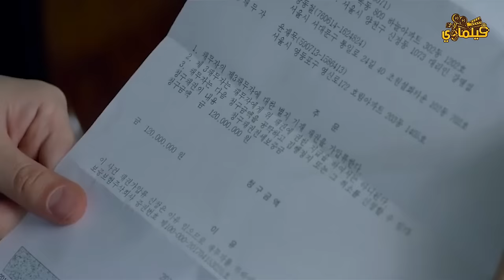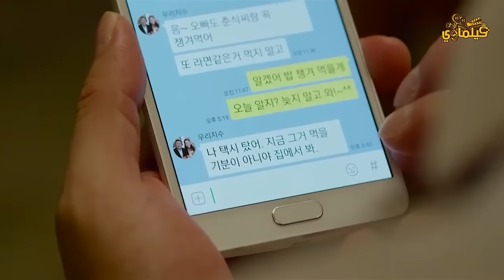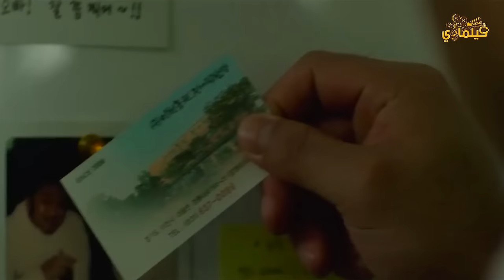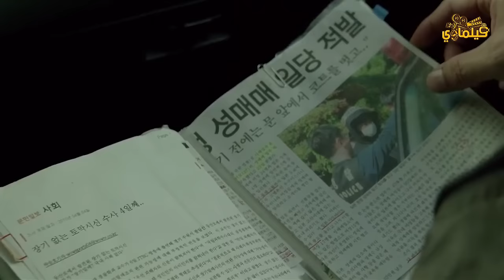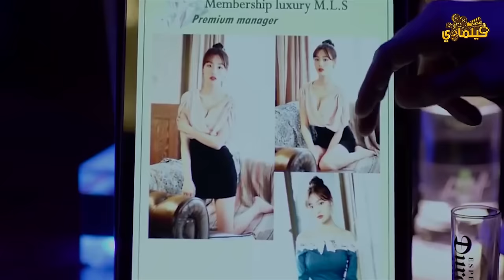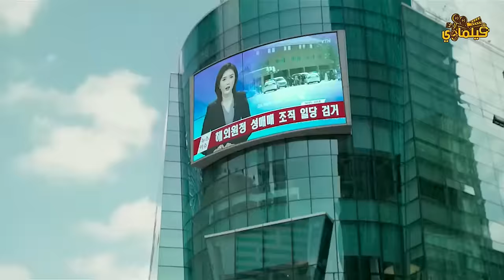بعد ما بيقرر يبطل إجرام زوجته بتتخطف، وعشان ينقذها بيقتل العصابة كلها لوحده Unstoppable